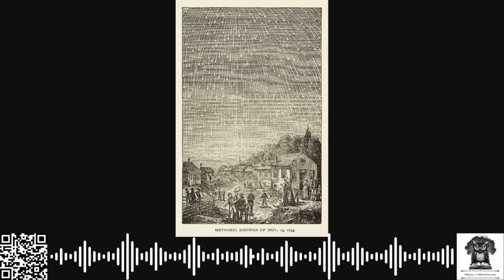OnThisDate November 13, 1833 - The Night The Stars Fell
North America Witnessed An Extraordinary Celestial Event Known As The Great Meteor Storm, Or The Leonid Meteor Storm. In The Pre-Dawn Hours, Countless Meteors Illuminated The Sky, With Estimates Ranging From Tens Of Thousands To Over 100,000 Meteors Per Hour. This Unprecedented Display Spanned From The Eastern Seaboard To The Rocky Mountains, Captivating Observers Across The Continent. The Phenomenon Was Particularly Intense In The Eastern United States. In South Carolina, Residents Reported The Sky Ablaze With Streaks Of Light, Leading Many To Believe The World Was Ending. In Boston, Massachusetts, The Spectacle Was So Vivid That It Awakened People From Their Sleep, Prompting Widespread Awe And Fear. The Event's Brilliance Was Such That It Was Visible Even In Urban Areas, Despite The Limited Light Pollution Of The Era.

This Meteor Storm Had Profound Cultural And Scientific Impacts. Among The Cherokee Nation, It Was Interpreted As A Significant Omen, Influencing Their Cultural Narratives. Scientifically, The Event Spurred Interest In Meteoric Studies. Denison Olmsted, A Professor At Yale University, Conducted Extensive Research On The Phenomenon. He Collected Numerous Eyewitness Accounts And, In 1834, Published His Findings In The "American Journal Of Science And Arts." Olmsted's Work Was Pivotal In Establishing That Meteors Originated From Cosmic Debris Rather Than Atmospheric Phenomena, Marking A Significant Advancement In The Field Of Astronomy.

The 1833 Leonid Meteor Storm Also Influenced Religious And Social Perspectives. Many Interpreted The Event As A Divine Sign, Leading To Increased Religious Fervor And The Formation Of New Religious Movements. The Vivid Imagery Of Stars Falling From The Sky Resonated Deeply With Biblical Prophecies, Reinforcing Millenarian Beliefs Prevalent At The Time.

For enthusiasts of Historical Ephemera, visit History-Collectors.com to find collectibles that might complement your collection.

You Can Own A Piece Of History.